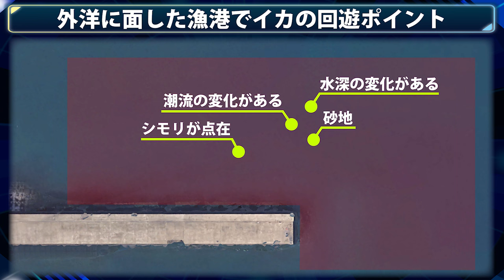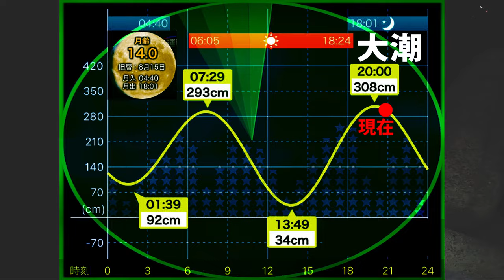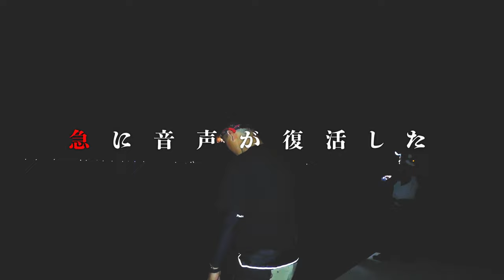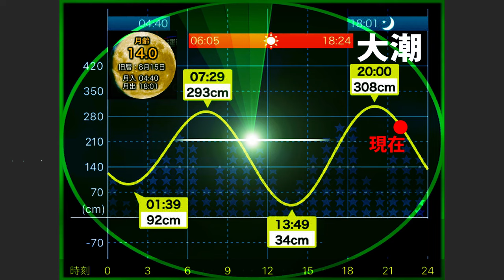【エギング】月夜大潮で秋イカ攻略！アオリイカが好むポイントとエギ！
今回の動画は秋イカ攻略ということで、月夜大潮のランガンエギング釣行！アオリイカが好むポイントとエギを実釣解説！

■エギングロッド■
ストイストRT 79MMH
ストイストST 74MMH-SMT
YAMAGABlanks Mebius710L